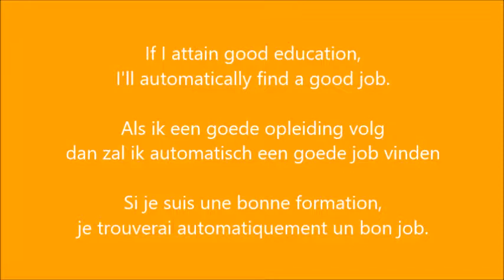India education for a job